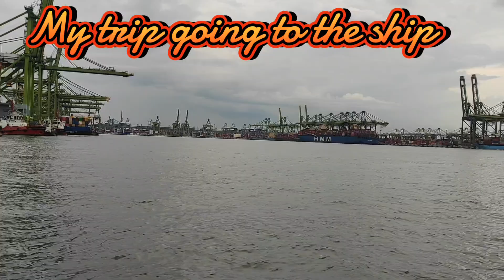going to the ship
hari ini belanja kepasar geilang paya lebar singapura